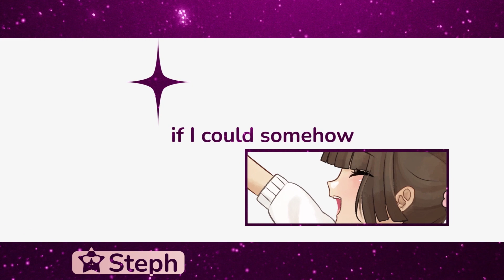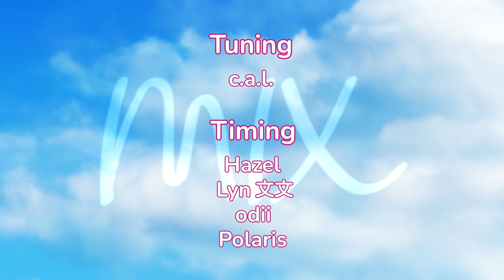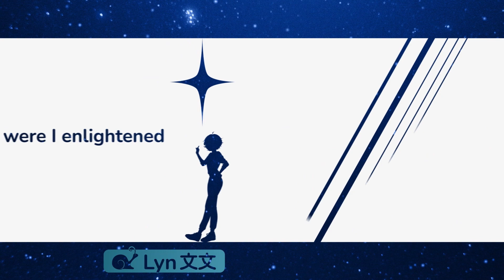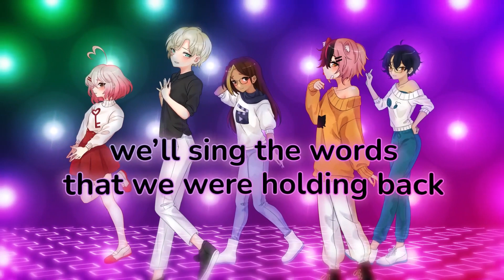【 ace 】Kiseki Hikaru - Full English ver.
「 Who'd have thought we would make it this far? Look at where we began, look at where we are. 」

Everyone here at ace is so very proud to present our cover of Kiseki Hikaru from Love Live! Sunshine!! We are so grateful to everyone thus far who has supported us on our journey together. We wanted to show you our thanks with this project, bringing back our beloved Moon Jelly and also inviting our amazing staff to sing along in this sentimental piece.

This project has been in the works for over a year, and we are ecstatic to finally share it with all of you. Thank you, so very much, for all of your continued support these past 5 years. We hope to bring more music to you soon!

【 Credits 】
Original Song - Kiseki Hikaru
▸ Original Series - Love Live! Sunshine!!
▸ Compose & Arrange - Tatsuya Kato
▸ Lyrics - Aki Hata
▸ Original Vocals - Aqours

Vocals
▸ Izzy @starlight_songs
▸ alice
▸ c.a.l. @miyusiical
▸ Steph @StephSingsChannel
▸ Lottie @sincerelylottie
▸ Odii @odiiette
▸ Hazel @HazelHarmonies
▸ cabi @cabi08
▸ Lyn 文文 @lynsings
▸ Polaris @PolarisFlare
▸ AQinary @AQinary
▸ Nyaoi @nyaoivt
▸ Moon Jelly @MoonJelly

Mix, Lyrics, & Vocal Guides
▸ Timing - Polaris, Hazel, Odii, Lyn 文文
▸ Tuning - c.a.l.
▸ Mix & Master - Polaris
▸ Lyrics - Steph
▸ Vocal Arrangement - Lyn 文文
▸ Adlib Arrangement - Lyn 文文 & c.a.l.
▸ Script - alice

Art & Video
▸ Sketch & Touch-up - Odii
▸ Line - AQinary
▸ Color - Nyaoi

▸ Animator - Lyn 文文